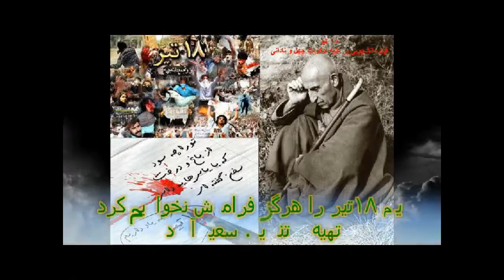Iran 2011-10-19. ET-message: "We are coming ... soon"